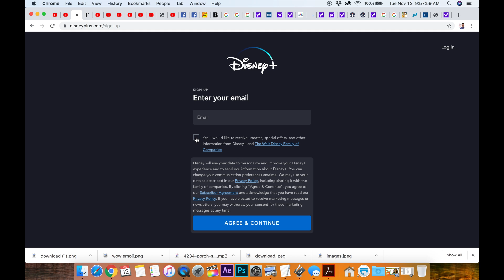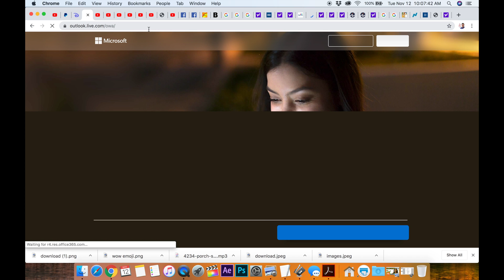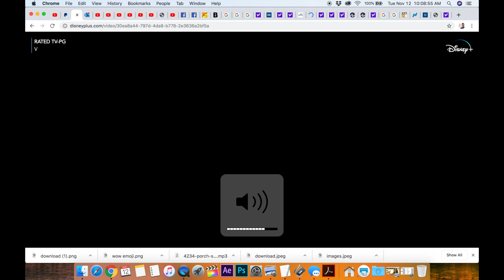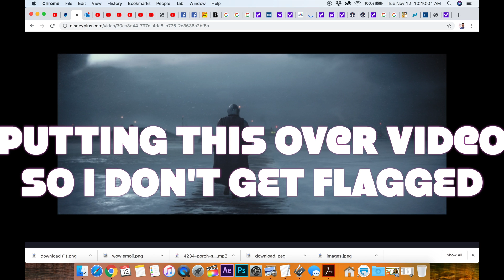SOLVED!! Disney Plus trouble solution! "Sorry something went wrong."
OK, I had the dreaded "Sorry something went wrong. Try again later" problem with Disney Plus.
***MAKE SURE YOU'VE Verified your account! Click "Account", click verify, a code will be sent to your email, put that code into disney plus in "account" ON MOBILE/IPAD Some people are having luck uninstalling and reinstalling the app
I go through the steps so you can still watch shows. I load up Mandalarian and had a watch. Disney Plus: Some users experiencing issues with streaming service on launch dayDisney's subscription-based streaming service experienced a few hiccups in the hours after its launch, according to frustrated users on social media.

Dozens of customers tweeted at the Disney Plus Twitter account to say they're having trouble connecting to the app. Many tweets included screencaps of error messages telling the user that their device was "unable to connect to Disney Plus" and to "try again later."

Though the official Disney Plus Twitter account has offered help to a few users who had trouble with their subscription and login, it has not offered a fix to connectivity problems.

Not everyone on social media reported issues with Disney Plus. Many tweeted photos of the new service in action.

Disney Plus launched Tuesday after years of planning. The service offers a library of thousands of classic Disney titles, as well as every Marvel and Star Wars movie. The service debuted at a price of $7 a month and $70 a year.

Disney Plus Service Users Complain of Login Problems, Service Errors on Launch Day